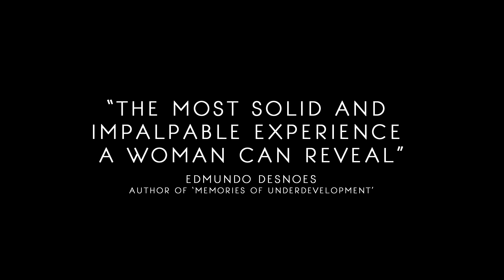"Olmo and the seagull" - Trailer - FR-EN